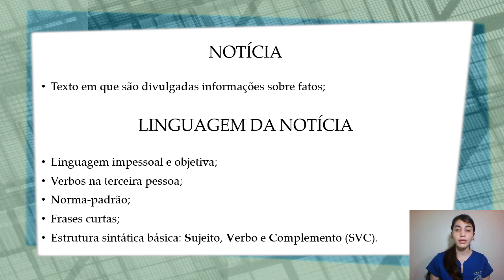PRODUÇÃO DE TEXTO - 1ª SÉRIE / ENSINO MÉDIO (NOTÍCIA, MÓDULO 2 / CAP. 4)